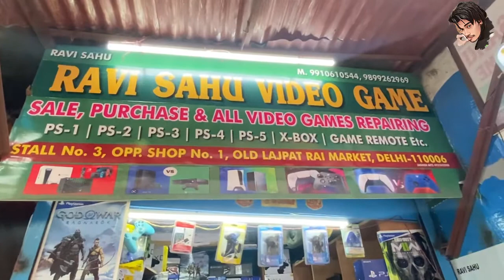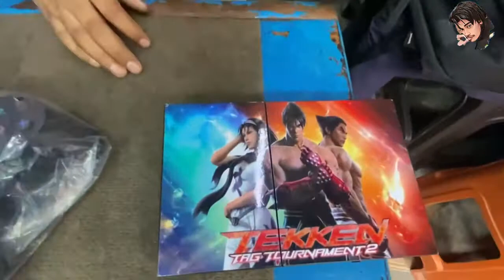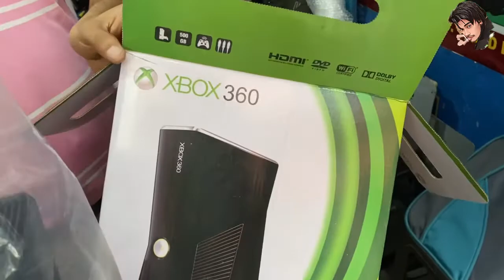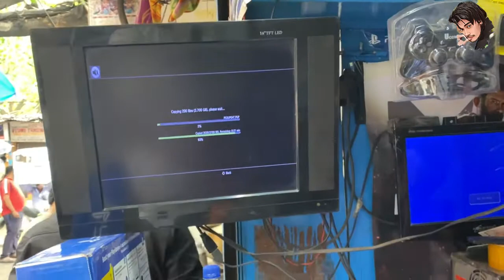All types of gaming setup ps1 ps2 ps3 ps4 ps5 x-box and all game available 🔥😍